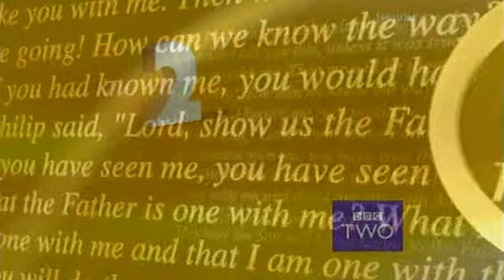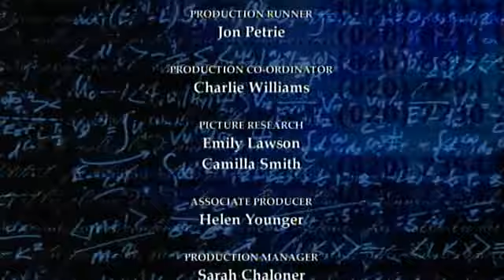QI 4x01 - Sean Lock, Jimmy Carr, Jo Brand.avi